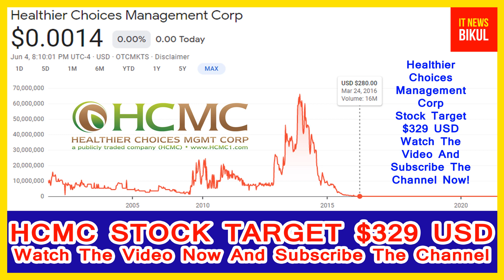HCMC Stock - Healthier Choices Management Corp Stock Price Prediction | HCMC Stock Breaking News